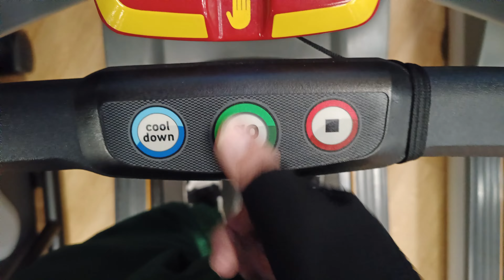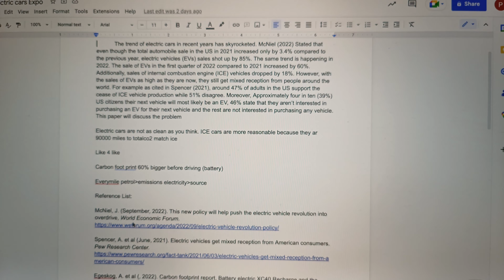789TRAINEE - ALAN FOOD EVERYWHERE!!!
ALAN - FOOD EVERYWHERE!!!

789TRAINEE มีเรื่องมาเล่าให้ฟัง :)
สัปดาห์นี้ ALAN จะมาเล่าอะไร..
มาดูกันได้เลยยย !